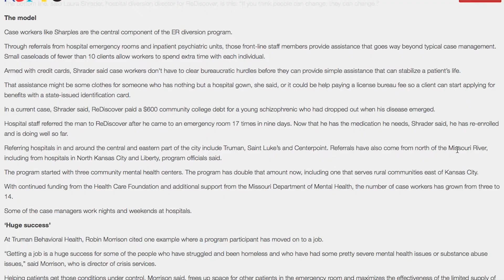The Breakdown: Week of January 19, 2014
Science reporter John McGrath brings viewers a roundup of this week's stories from The Hale Center for Journalism at KCPT:

EyeVerify:

One Kansas City company is trying to make digital life more secure. As a part of our Startup Snapshot series, Kyle Geary sat down with EyeVerify's CEO and founder Toby Rush to see how he is securing mobile devices.

ReDiscover:

Health reporter Mike Sherry writes about ReDiscover's program to stop the revolving door at emergency rooms among those with mental health and substance abuse problems.

Animal Health Corridor:

Reporter Caitlin Cress is working on a series investigating the ins and outs of the Kansas City Animal Health Corridor.

The dangers of concussions:

John McGrath starts an ongoing investigation into the dangers of concussions with an interview of attorney Ken McClain, who is filing a lawsuit against the Kansas City Chiefs.